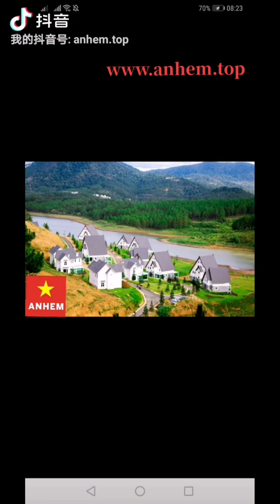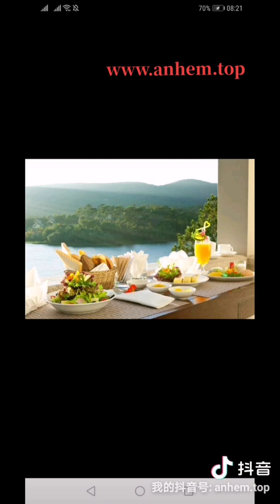brothers Wine (ANHEM).There is sunshine in my heart, and there is no darkness anywhere.